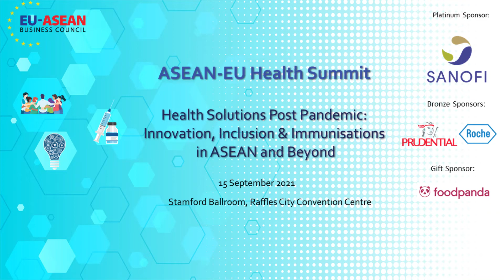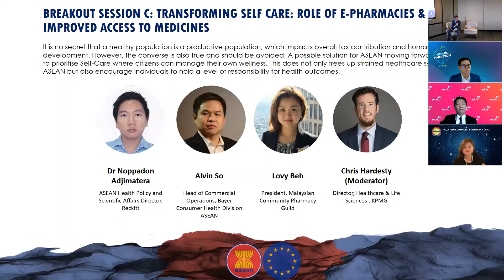ASEAN-EU Health Summit: Breakout Session C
Transforming Self Care: Role of E-Pharmacies & Improved Access to Medicines

It is no secret that a healthy population is a productive population, which impacts overall tax contribution and human capital development. However, the converse is also true and should be avoided. A possible solution for ASEAN moving forward would be to prioritise Self-Care where citizens can manage their own wellness. This does not only frees up strained healthcare systems in ASEAN but also encourage individuals to hold a level of responsibility for health outcomes.

• What is Self- Care and how are ASEAN leaders defining it?
• What are the challenges associated with deploying e-pharmacy solutions across Southeast Asia?
• In what ways can government leaders and businesses work together to create better access to care infrastructure across the region? What are the current regulatory hurdles?